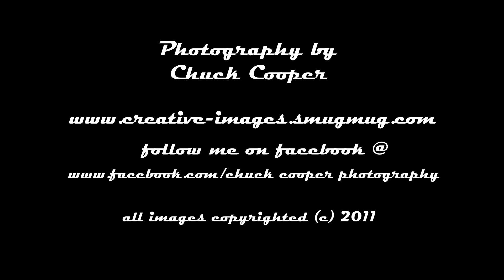Dueling Deer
Two bucks fight it out in Cades Cove in the Great Smoky Mountains National Park.